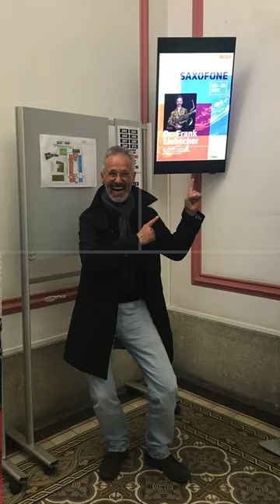Giovanni Gabrieli - Canzona XV - Henk van Twillert, Frank Liebscher, Port. Sax Orch. Trailer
Hier ist der Trailer zu Giovanni Gabrielis Canzona XV, gespielt von Henk van Twillert, dem Portugiesischen Saxophonorchester und mir am 23. Oktober 2022 in der berühmten Igreja dos Clérigos in Porto.

Here's the trailer to Giovanni Gabrieli's Canzona XV, played by Henk van Twillert, the Portuguese Saxophone Orchestra and myself on 23th octobre 2022 at  the famous Igreja dos Clérigos in Porto.